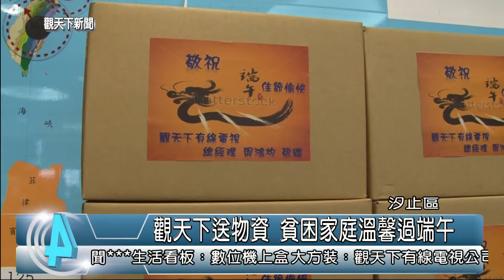1040616觀天下新聞HD06 汐止區觀天下送物資 貧困家庭溫馨過端午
社會上真的是處處有溫暖，端午節就快到了，16日上午，觀天下有線電視公司是準備白米、油、沐浴乳等生活物資，送到公所，要送給貧困家庭，希望他們也能夠開心過端午。